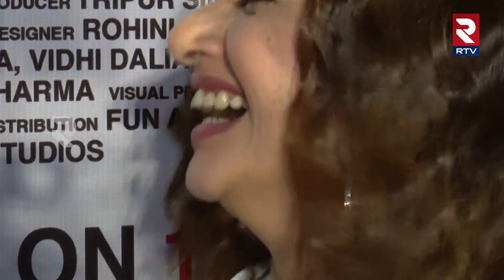Bhagyashree started her career with Salman. So, she has many fond memories....and affection for| RTV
Bhagyashree was recently seen on screen with her Maine Pyar Kiya co-star Salman Khan in a cameo for Kisi Ka Bhai Kisi Ki Jaan. Not just Bhagyashree, her family too made a brief appearance in the film.